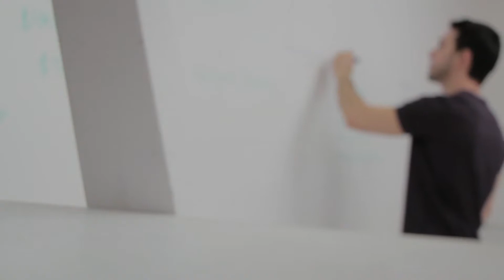Unpacking TAP's Mystery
Join us at Tatar Art Projects (TAP), as we invite you for a look behind the curtain. Unlock a deeper understanding of the work involved in being global art consultants for clients in public art, corporate, and luxury hospitality.